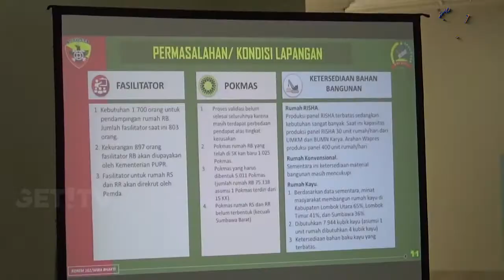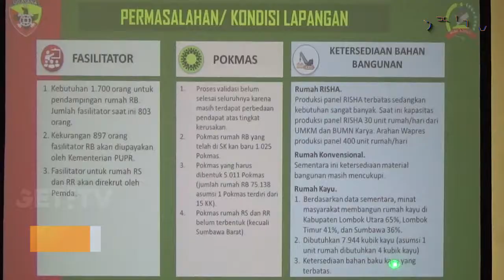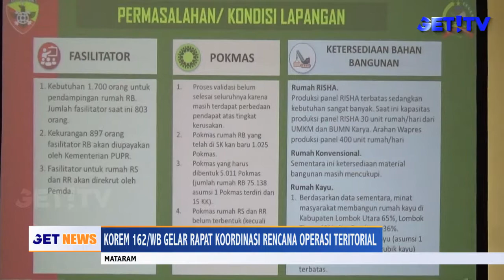KOREM 162/WB GELAR RAPAT KOORDINASI RENCANA OPERASI TERITORIAL